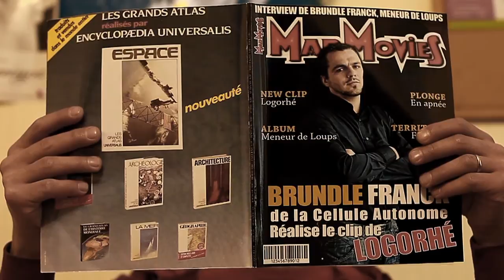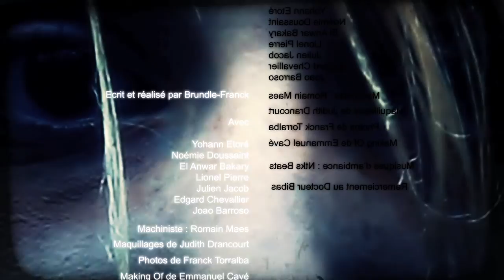Logorhé-Meneur de loups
Clip de LOGORHé -Meneurs de Loups issu de l'album eponyme